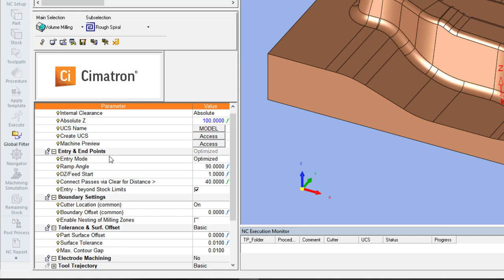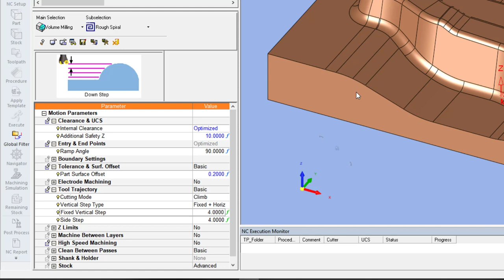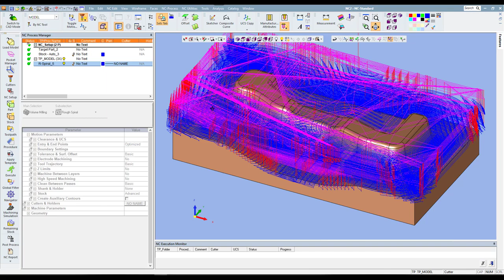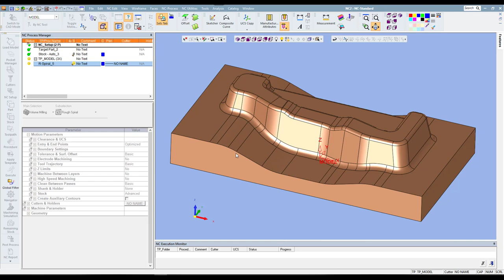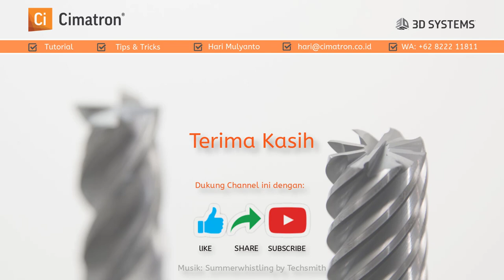Tips & Tricks Load Prefered Value and Look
Saat membuat program NC, sebagian user khususnya user pemula, mungkin akan merasa sedikit bingung karena ada banyak parameter yang ditampilkan pada Motion Parameter dan Machine Parameter.
Untuk memudahkan, Cimatron menyediakan tool bernma Load Prefered Look serta Load Prefered Value & Looks,
Seperti apa?

silakan simak video tutorial berikut

Hari Mulyanto